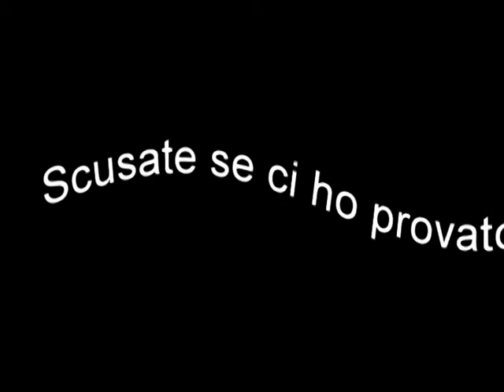NELLO DONNA DAVVERO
Donna Davvero 1976 Pooh